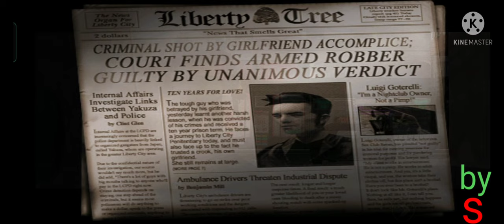GTA 3 - 1st Mission in 4k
4:28:35

ब्यौरा

GTA 3 - Full Game Walkthrough in 4K

21 हज़ार

14,01,917

14 जन॰

2021

Grand Theft Auto 3 Full Movie Walkthrough / Guide video with all 67 missions - 4K Ultra HD 60 fps [Played on PC] Rockstar Games Walkthrough Videos MISSIONS 0:00 Intro & Mission #1 - Give Me Liberty 6:07 Mission #2 - Luigi's Girls 7:54 Mission #3 - Don't Spank Ma Bitch Up 10:49 Mission #4 - Drive Misty for Me 13:12 Mission #5 - Pump-Action Pimp 14:32 Mission #6 - The Fuzz Ball 19:10 Mission #7 - Mike Lips Last Lunch 23:12 Mission #8 - Farewell 'Chunky' Lee Chong 24:22 Mission #9 - Van Heist 26:13 Mission #10 - Cipriani's Chauffeur 28:41 Mission #11 - Dead Skunk in the Trunk 31:31 Mission #12 - The Getaway 34:26 Mission #13 - Taking Out the Laundry 37:35 Mission #14 - The Pick-Up 40:45 Mission #15 - Salvatore's Called a Meeting 45:02 Mission #16 - Chaperone 50:19 Mission #17 - Triads and Tribulations 52:37 Mission #18 - Blow Fish 56:11 Mission #19 - Cutting the Grass 1:00:50 Mission #20 - Bomb Da Base: Act I 1:01:30 Mission #21 - Bomb Da Base: Act II 1:05:33 Mission #22 - Turismo 1:09:28 Mission #23 - I Scream, You Scream 1:12:27 Mission #24 - Trial By Fire 1:15:42 Mission #25 - Big'N'Veiny 1:20:12 Mission #26 - The Crook 1:23:38 Mission #27 - The Thieves 1:27:35 Mission #28 - The Wife 1:30:14 Mission #29 - Her Lover 1:32:27 Mission #30 - Last Requests STAUNTON ISLAND MISSIONS 1:36:07 Mission #31 - Sayonara Salvatore 1:40:43 Mission #32 - Under Surveillance 1:43:54 Mission #33 - Paparazzi Purge 1:45:28 Mission #34 - Payday for Ray 1:50:06 Mission #35 - Two-Faced Tanner 1:53:06 Mission #36 - Kanbu Bust-Out 1:58:05 Mission #37 - Grand Theft Auto 2:03:03 Mission #38 - Deal Steal 2:07:25 Mission #39 - Shima 2:13:55 Mission #40 - Smack Down 2:18:28 Mission #41 - Silence the Sneak 2:20:41 Mission #42 - Arms Shortage 2:25:47 Mission #43 - Evidence Dash 2:30:33 Mission #44 - Gone Fishing 2:33:44 Mission #45 - Plaster Blaster 2:35:40 Mission #46 - Liberator 2:40:20 Mission #47 - Waka-Gashira Wipeout 2:43:27 Mission #48 - A Drop in the Ocean 2:48:43 Mission #49 - Grand Theft Aero 2:57:23 Mission #50 - Escort Service 3:03:56 Mission #51 - Decoy 3:09:15 Mission #52 - Love's Disappearance 3:09:44 Mission #53 - Marked Man 3:14:47 Mission #54 - Bling-Bling Scramble 3:19:29 Mission #55 - Uzi Rider 3:25:03 Mission #56 - Gangcar Round-Up 3:33:14 Mission #57 - Kingdom Come SHORESIDE VALE MISSIONS 3:37:16 Mission #58 - Uzi Money 3:40:07 Mission #59 - Toyminator 3:45:58 Mission #60 - Rigged to Blow 3:51:05 Mission #61 - Bullion Run 3:54:03 Mission #62 - Rumble 3:56:06 Mission #63 - Bait 4:01:39 Mission #64 - Espresso-2-Go! 4:08:56 Mission #65 - S.A.M. 4:15:16 Mission #66 - Ransom 4:15:43 Ending / Final Mission #67 - The Exchange 4:22:04 End Credits MODS - CLEO - Widescreen fix GTA3 RockstarGames GTASeriesVideos ABOUT US GTA Series Videos is a dedicated fan-channel in no way tied to Rockstar Games or Take-Two Interactive. Here you can find all the latest news, video walkthroughs and official trailers of the most successful video games published by Rockstar Games, including Grand Theft Auto series, Red Dead Redemption, Max Payne, L.A. Noire, Bully and many others. ABOUT GRAND THEFT AUTO 3 The sprawling crime epic that changed open-world games forever. Welcome to Liberty City. Where it all began. The critically acclaimed blockbuster Grand Theft Auto III brings to life the dark and seedy underworld of Liberty City. With a massive and diverse open world, a wild cast of characters from every walk of life and the freedom to explore at will, Grand Theft Auto III puts the dark, intriguing and ruthless world of crime at your fingertips. With stellar voice acting, a darkly comic storyline, a stunning soundtrack and revolutionary open-world gameplay, Grand Theft Auto III is the game that defined the open world genre for a generation.